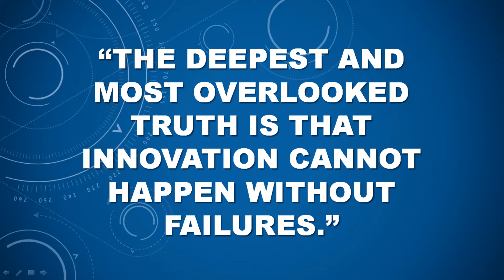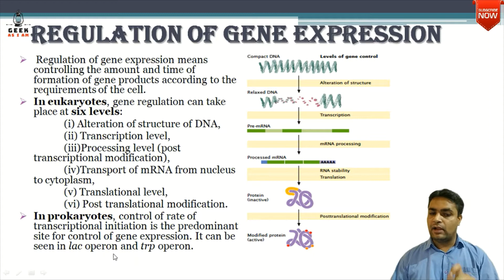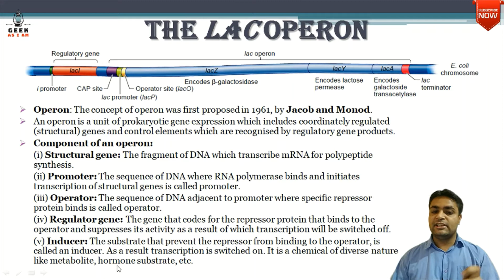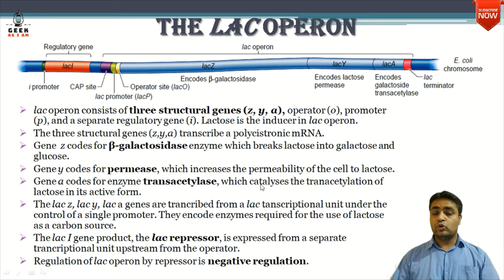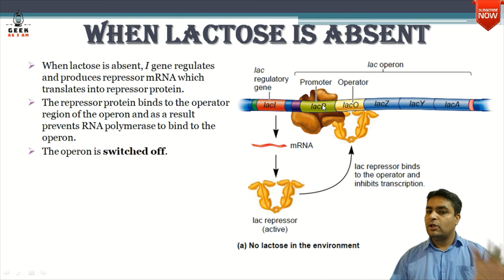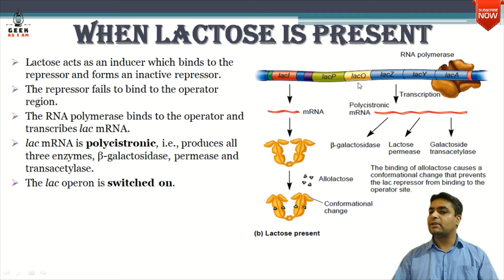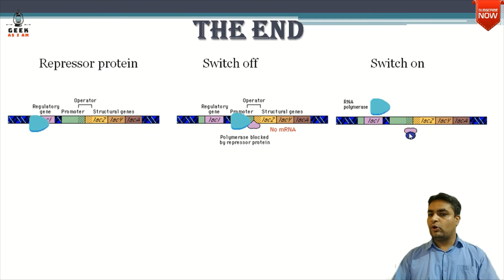REGULATION OF GENE EXPRESSION & lac OPERON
Regulation of gene expression, or gene regulation, includes a wide range of mechanisms that are used by cells to increase or decrease the production of specific gene products (protein or RNA). Sophisticated programs of gene expression are widely observed in biology, for example to trigger developmental pathways, respond to environmental stimuli, or adapt to new food sources. Virtually any step of gene expression can be modulated, from transcriptional initiation, to RNA processing, and to the post-translational modification of a protein. Often, one gene regulator controls another, and so on, in a gene regulatory network.

Gene regulation is essential for viruses, prokaryotes and eukaryotes as it increases the versatility and adaptability of an organism by allowing the cell to express protein when needed. Although as early as 1951, Barbara McClintock showed interaction between two genetic loci, Activator (Ac) and Dissociator (Ds), in the color formation of maize seeds, the first discovery of a gene regulation system is widely considered to be the identification in 1961 of the lac operon, discovered by François Jacob and Jacques Monod, in which some enzymes involved in lactose metabolism are expressed by E. coli only in the presence of lactose and absence of glucose.

In multicellular organisms, gene regulation drives cellular differentiation and morphogenesis in the embryo, leading to the creation of different cell types that possess different gene expression profiles from the same genome sequence. Although this does not explain how gene regulation originated, evolutionary biologists include it as a partial explanation of how evolution works at a molecular level, and it is central to the science of evolutionary developmental biology ("evo-devo").